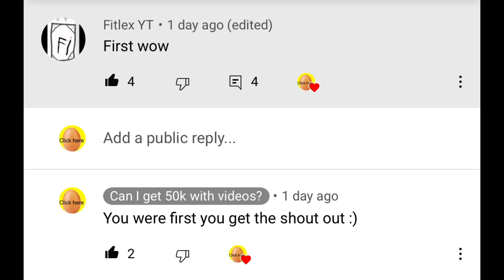I’m So Excited About My Super Weapon That I Wrote A SECRET Song About It...